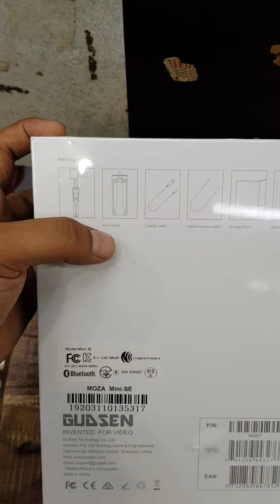Moza small gimbel Rs.11300